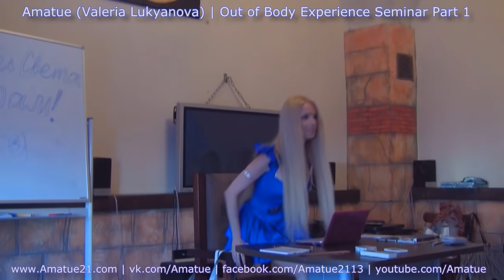Amatue 21 Valeria Lukyanova lecture seminar spirit development